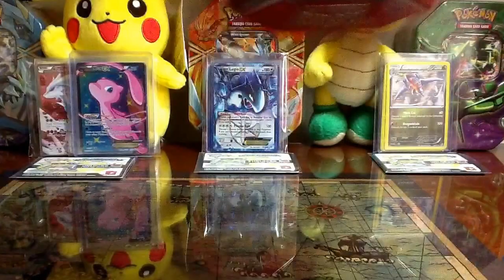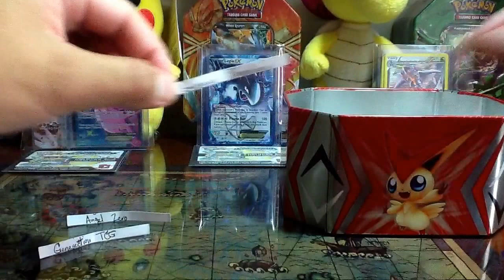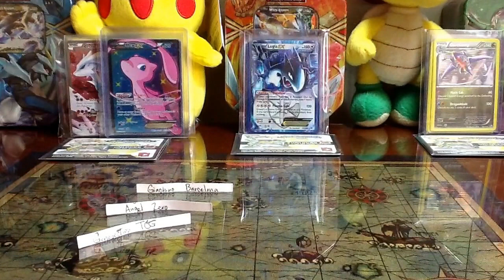(RESULTS) Arc Knight's Pokemon Raffle #1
If you see your name on the list, you have won yourself ONE (1) Free Code Card.
I will give you a maximum of 7 days to choose/claim your prize or I will be forced to choose a replacement.
Thank You for everyone's support and participation! Look forward to my future Raffles! :)